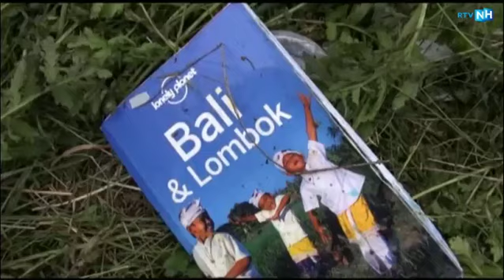Beelden van plek gecrasht toestel